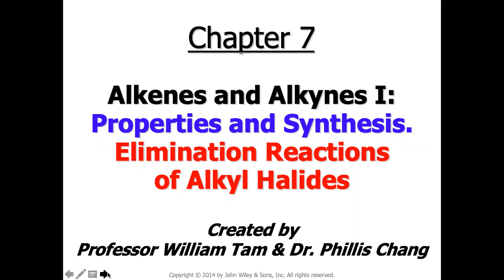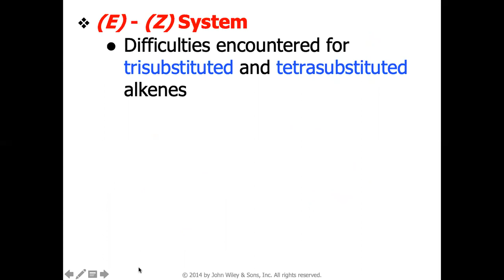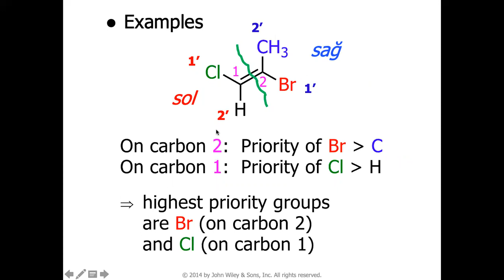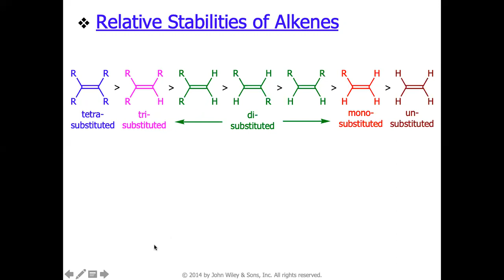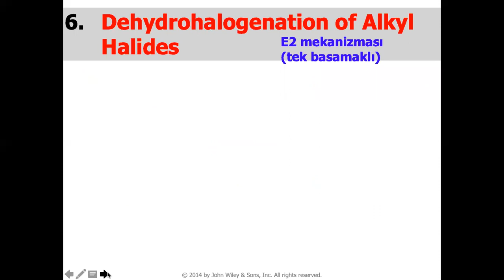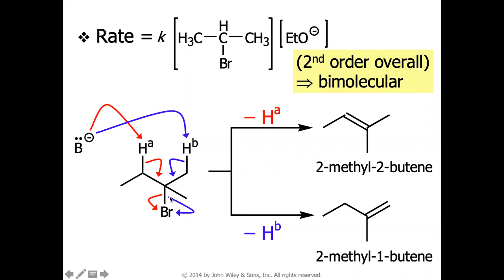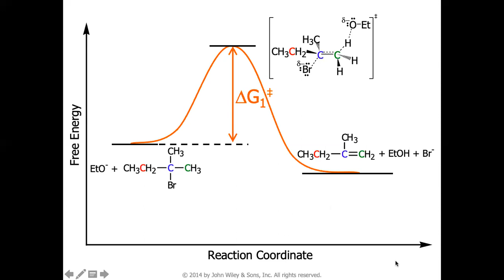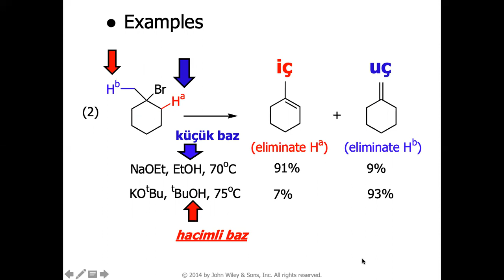B7-1 ALKENLER ve ALKİNLERİN ELİMİNASYON REAKSYİONLARI